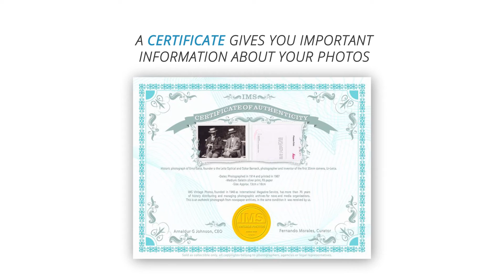IMS Certificate of Authenticity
Discover the benefits of ordering a certificate of authenticity of your editorial photographs!
Order a certificate today to ensure the value of your photos tomorrow!

We are also on eBay